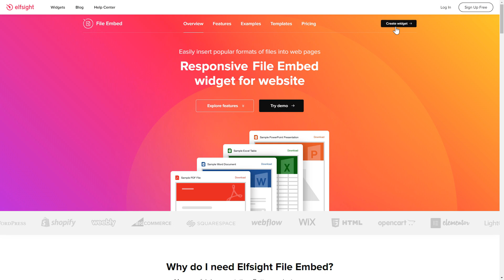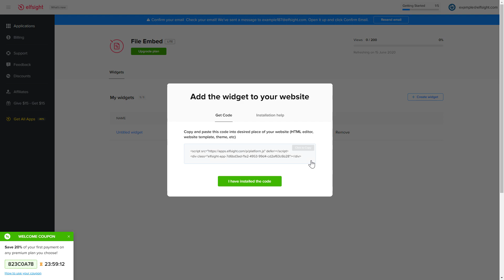How to Add File Embed to HTML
Add File Embed  to HTML website in just 2 minutes -
Free, simple, coding-free, quick.

Advantages:

• Spend just minutes on displaying all the needed documentation on your webpage without programming.
• Spread technical documents, specifications, and instructions.
• Vary content on the website with useful instructions and raise the level of people’s engagement.

To display the files on your website, you only need to take the below 3 uncomplicated steps

1) Set up and personalize the widget;
2) Copy an installation code which you will see in the popup;
3) Embed this code on the website.

Find more information about adding HTML File Embed  here -